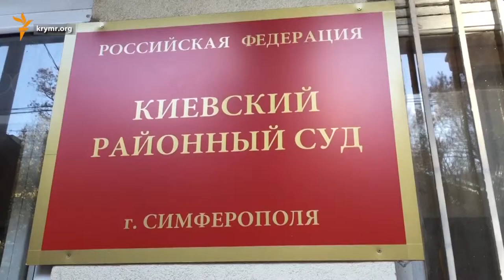Крымским фигурантам "дела 26 февраля" снова продлили срок ареста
Правозащитники обращают внимание, что за участие в крымском митинге 26 февраля арестованы только активисты, оппозиционные к оккупационным властям Крыма. Подробности - в сюжете службы новостей "Волна" на ЧТРК.

Мы рядом!